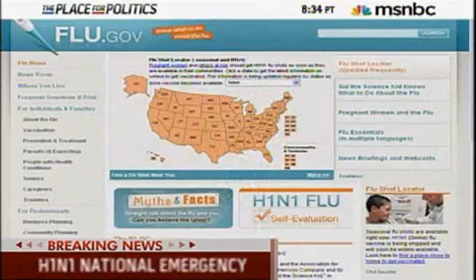Swine Flu Declared National Emergency (OFC)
Get ready, cause here we come. (sung to the tune of)